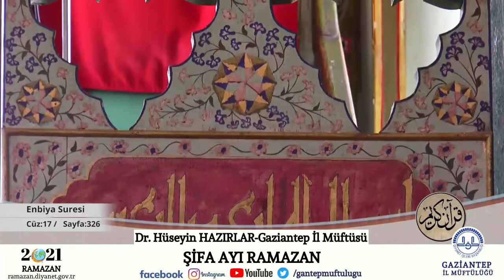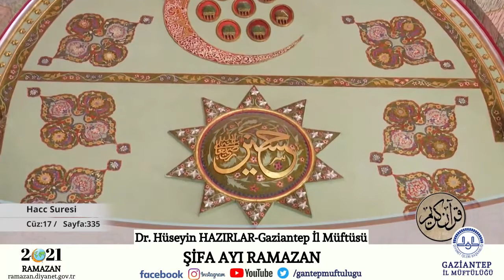Mukabele 17. Cüz